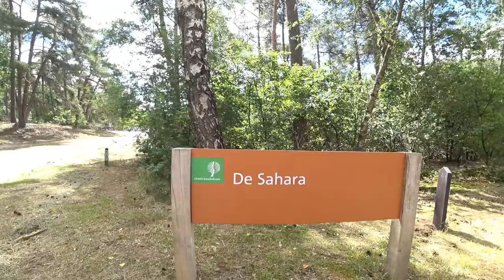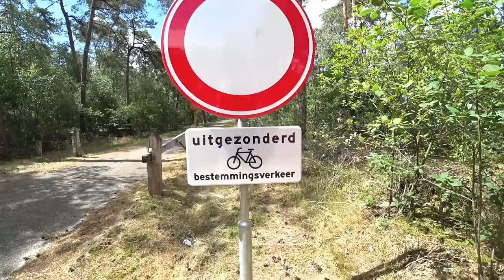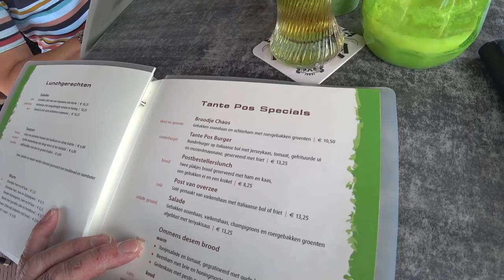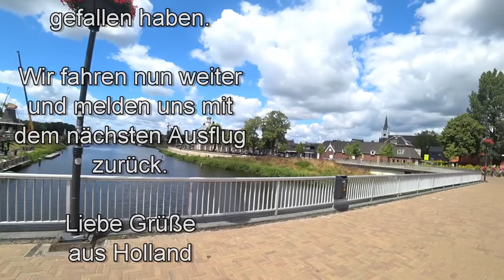Die Sahara in Holland / Holland (2) - # 108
In Holland, bei Ommen, befindet sich eine Wanderdüne, die man Sahara nennt.
Wir haben sie besucht und zeigen sie euch.
Danach gab es noch eine kleine Stadtrundfahrt mit dem Fahrrad, bevor wir zu unserem Campingplatz zurückgefahren sind.